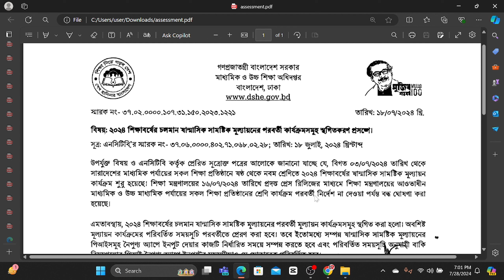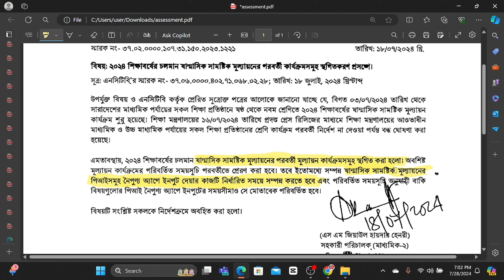Notice for class six-nine । new curriculum । ৬ষ্ঠ -৯ম শ্রেণির নোটিশ।ষান্মাসিক সামষ্টিক মূল্যায়ন-২০২৪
This is an important notice for class six to nine. It's mainly based on Half-Yearly summative assment-2024